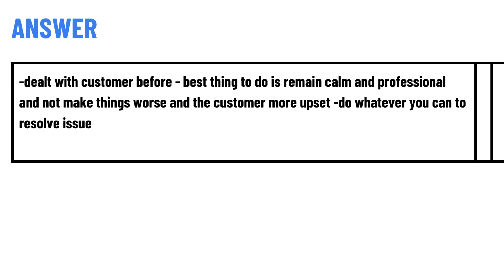Walmart Q&A: how would you deal with an upset customer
Walmart, Walmart Exam, Walmart Exam Question, Walmart assessment question and answers, Walmart interview Question, Walmart practice Question